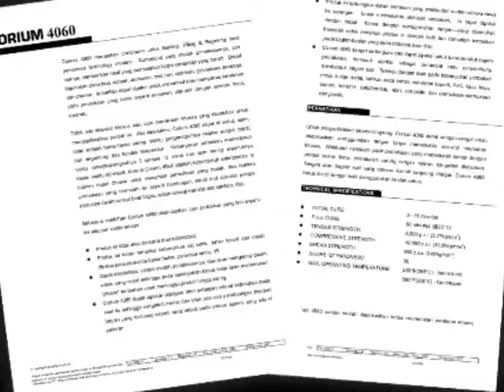Penambalan Kebocoran Pipa Bersuhu Tinggi - Pipe Heat Exchanger - Corium 4060. Awas Panas!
Penambalan kebocoran pada pipa heat exchanger menggunakan Corium 4060

Corium 4060 Rapid Repair Compound merupakan penambal dan pengisi yang dapat digunakan dimesin, sangat simple dan mudah saat pemakaian dan memberikan tambalan yang dapat diandalkan pada semua obyek dengan permukaan yang keras.

Keunggulan Corium 4060:
 - Kering permukaan dalam hitungan menit dan kering sepenuhnya dalam 1 jam
 - Mengering dalam air
 - Menyegel permukaan yang tidak beraturan lalu dapat diamplas atau dimesin sesuaiukuran yang diminta
 - Dapat dicat setelah kering untuk memastikan hasil akhir profesional yang tidak terlihat

coriundo central chemika
magna perkasa
corium
corium 4060
distributor corium
distributor corium 4060
harga corium 4060
jual corium 4060
jual corium 4060 di indonesia
kegunaan corium 4060
fungsi corium 4060
sealant
sealant besi
sealant baja
sealant alumunium
sealant coran
sealant stainles steel
pipa bocor
cara menambal pipa bocor
sealant galvanis
sealant kuningan
sealant chrome
harga sealant
harga corium 4060
sealant biru putih
jenis sealant
kegunaan sealant
penambal besi
penambal pipa panas
penambal pipa bersuhu tinggi
sealing
filling compound
compound besi
compound baja
compound beton
compound pvc
compound stainless steel
compound galvanis
compound coran
jual sealant terdekat
jual corium 4060 terdekat
jual sealant mesin
jual kompon mesin
jual penambal mesin pabrik
harga kompon
kompon mesin
kompon mesin terbaik
kompon besi
penambal pipa panas
penambal pipa gas
lem besi
penambal body gerbong kereta
penambal body pesawat
menambal pipa panas
menambal pipa heat exchanger
heat exchanger pipe